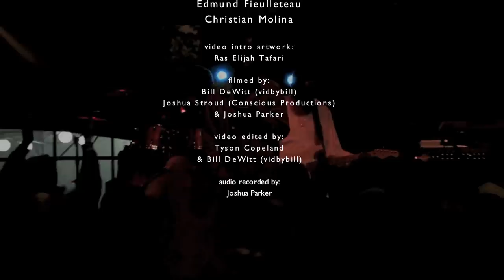M I D N I T E Eugene Celebration 2013 (full show)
Midnite Offering Live in Eugene, Oregon at the Eugene Celebration
August 2013 (video starts at 2 minutes in)

MIDNITE: Vaughn Benjamin, Ron Benjamin, Ras L, Edwin Byron, Edmund Fieulleteau, Christian Molina

intro artwork (joytings): Ras Elijah Tafari
filmed by: Bill DeWitt (vidbybill), Joshua Stroud (Conscious Productions), & Joshua Parker
edited by: Tyson Copeland & Bill DeWitt
audio recording: Joshua Parker

Water The Plants.. Feed The Animals.